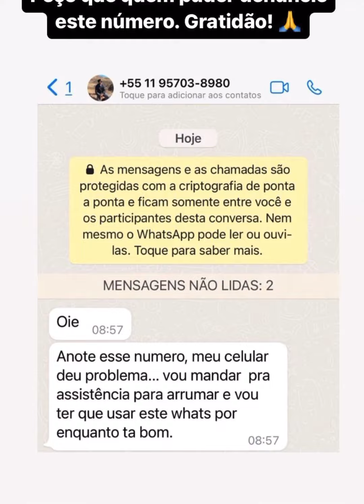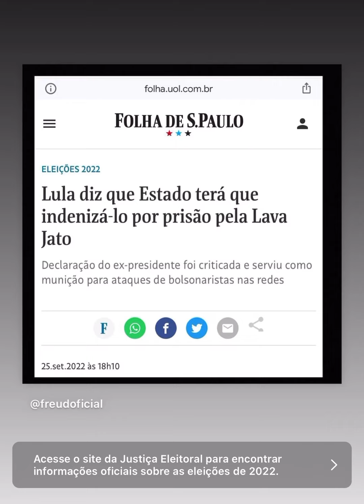Dr. Barakat : Meu posicionamento Político 🇧🇷barakat